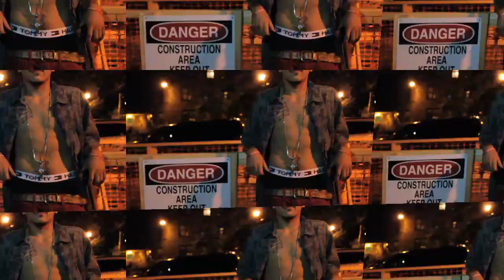Jon Dough feat. Key Peso - OTH (Prod by. Bj Beats)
shot and edited by Euro_O Films